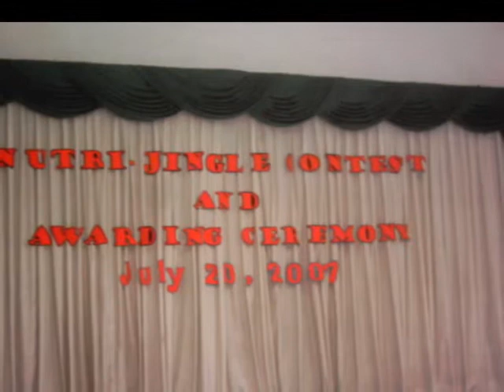nutri jingle st. michael academy